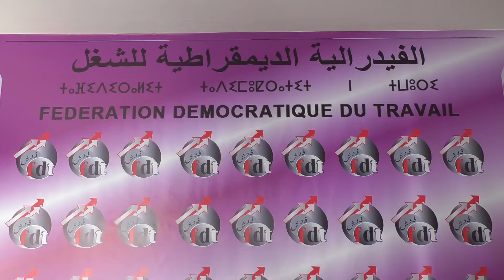عبد الحميد فاتيحي: هذه أبرز النقط التي ستناقش في اجتماع اللجنة التحضيرية للمؤتمر الوطني الخامس ل فدش